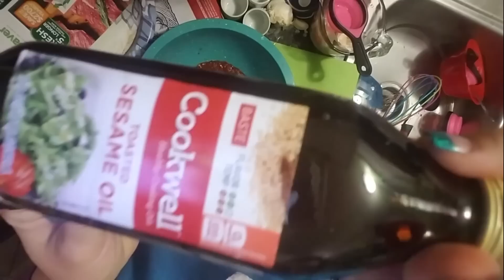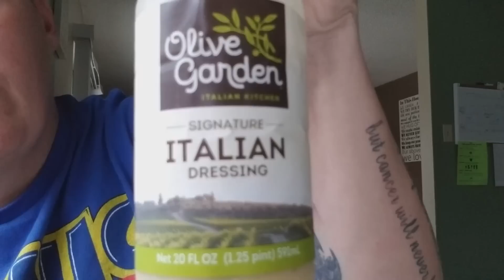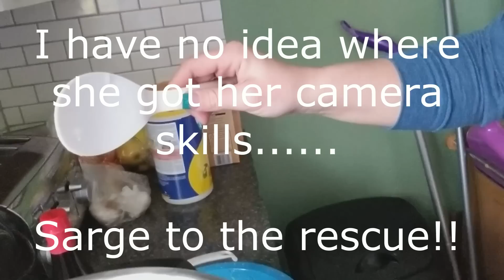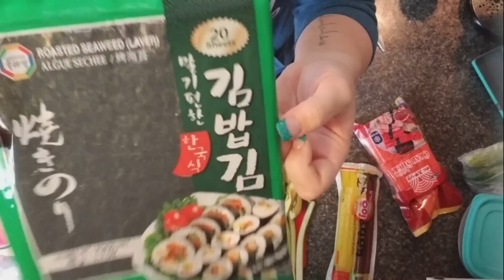Making dinner, including SUSHI..(by amateurs!!) (Please read description!!)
So Mrs. Sarge made her first attempt at making sushi. It looked absolutely beautiful as you will see!! Also crab rangoons and a couple of other things. PLEASE do not judge our making of the food - we do NOT claim to be professional in any way. Just having fun together at home. We hope that you enjoy the video!! :)